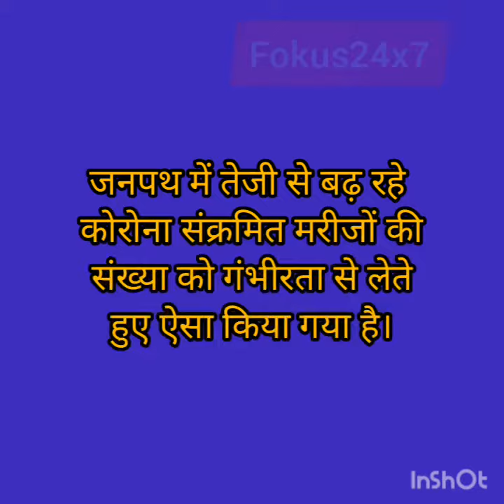महानगर मे कम्पलीट लॉक डाउन, पूरी खबर देखें